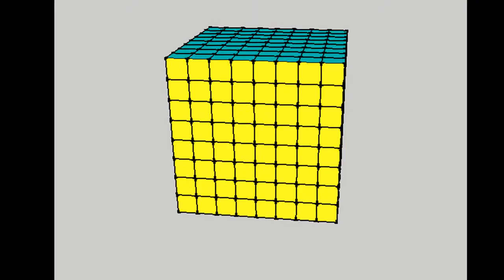8x8x8.mp4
Use this video to teach students about surface area or volume. This cube has a width, height and depth of 7 units. Each face is coloured differently.